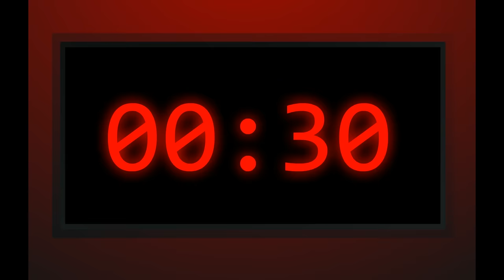Beard Ninja 1-2 (by Endo)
The legends of the time traveling Beard Ninja are still told to aspiring heroes of today, the past, and for generations to come.